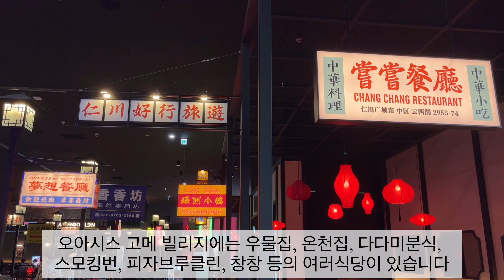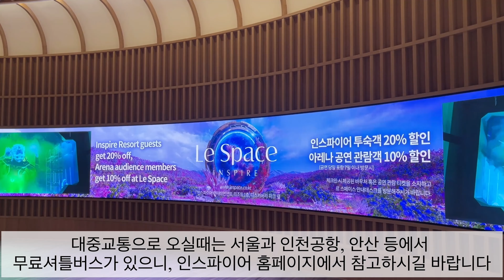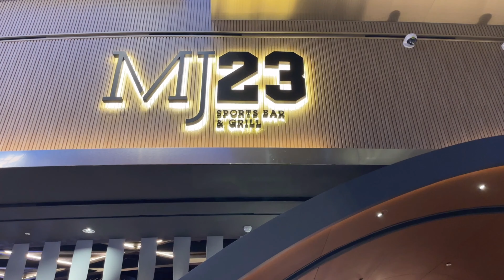인스파이어🐬 푸드코트에서 피자먹고🍕 돌고래 LED쇼 보고오기🌠 영종도 인천공항✈️ 복합 엔터테인먼트 리조트🐋 호텔 카지노 쇼핑몰 공연장 실내워터파크